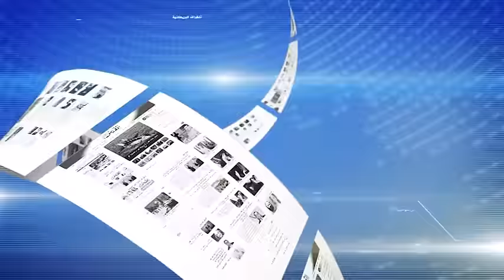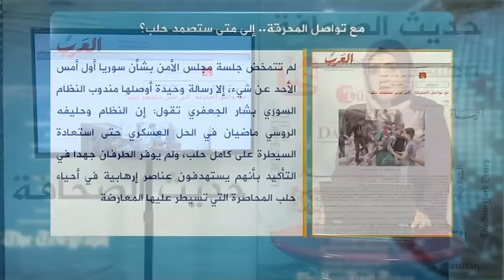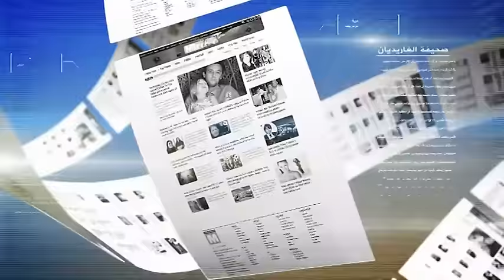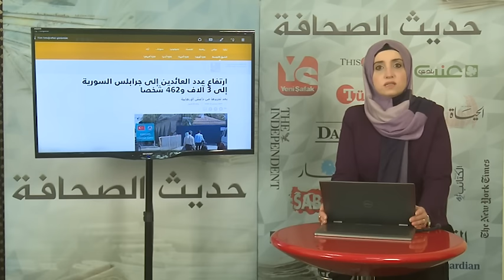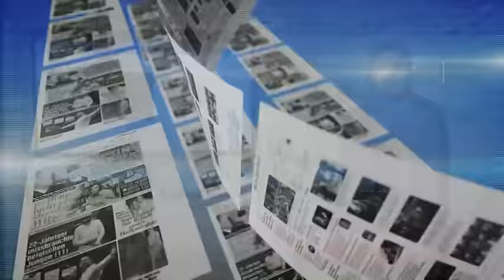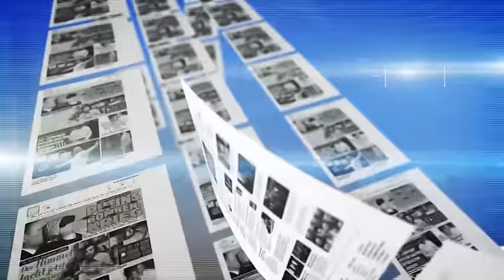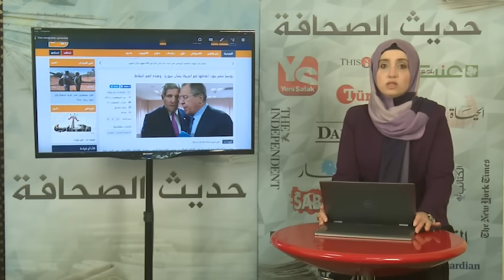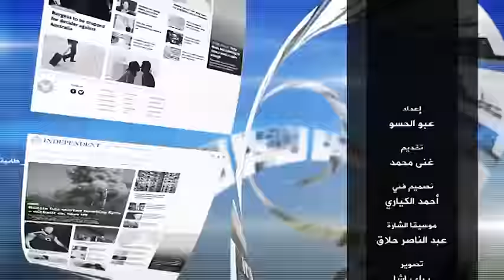حديث الصحافة 28 9 2016